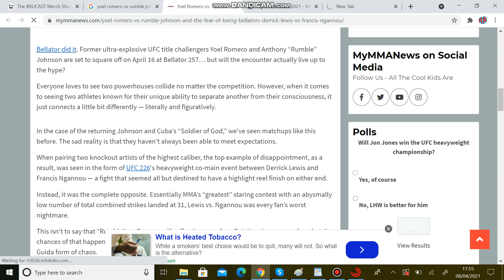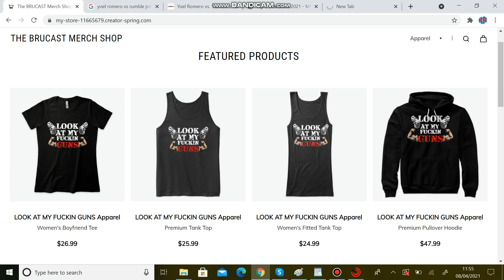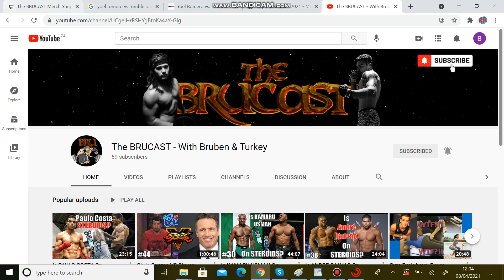Yoel Romero vs Rumble Johnson OFFICIAL FIGHT PREDICTION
Who will win in the upcoming fight at Bellator 257: Yoel Romero or Rumble Johnson?
I discuss their strengths and weaknesses and how I think the fight will play out.